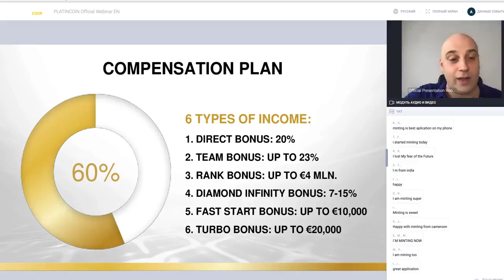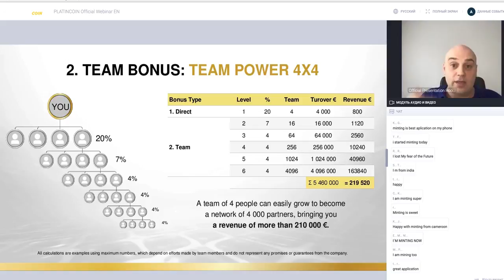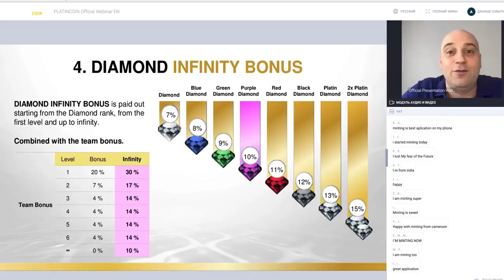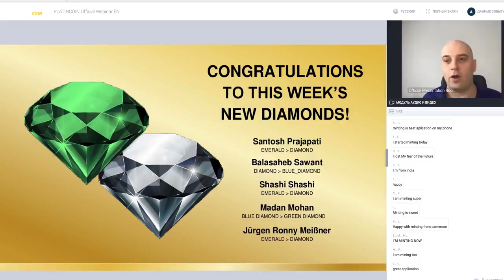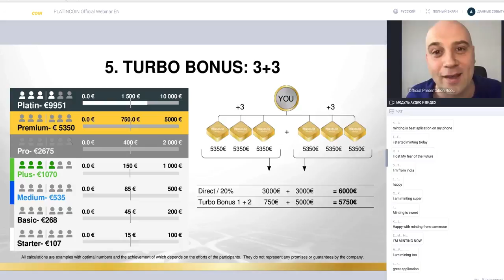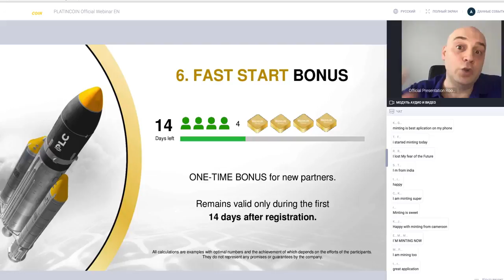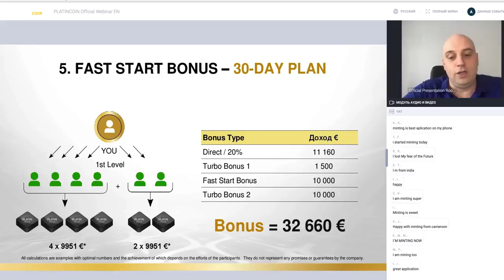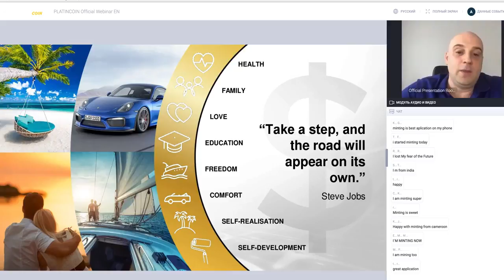💎 PLATINCOIN - Marketing plan 15% commission for the entire structure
Join the BIGGEST AND TOP TEAM!
After registration I will add to our groups and chats.
Skype: seva15932

Время Московское:
11:00, 16:00, 20:00